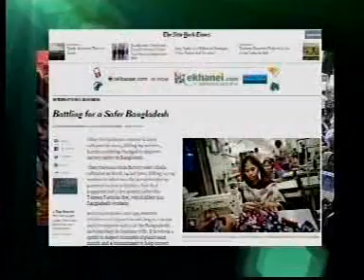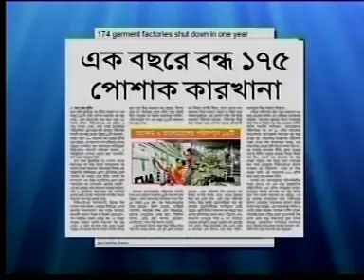রানা প্লাজা ধস আর তাজরীন ফ্যাশন্সে আগুন। সাথে নির্বাচনকে ঘিরে অস্থির রাজনীতি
রানা প্লাজা ধস আর তাজরীন ফ্যাশন্সে আগুন। সাথে নির্বাচনকে ঘিরে অস্থির রাজনীতি। গত দেড় বছরে এসব ঘটনায় রপ্তানি বিপর্যয়ের আশংকা আর বিশ্বজুড়ে ভাবমূর্তি সংকটের মুখে বাংলাদেশ। শীর্ষ ব্যবসায়ী ও বিশ্লেষকরা বলছেন, এসব সংকট কাটাতে ক্ষতিগ্রস্ত ব্যবসায়ীদের এগিয়ে নিতে নীতি সহায়তার পাশাপাশি দরকার আস্থা ও স্বস্তির পরিবেশ। আর আসছে বাজেটে এজন্য সুনির্দিষ্ট পরিকল্পনা ও দিক নির্দেশনা আশা করছেন তারা। আরো জানাচ্ছেন মোরশেদ আলম।